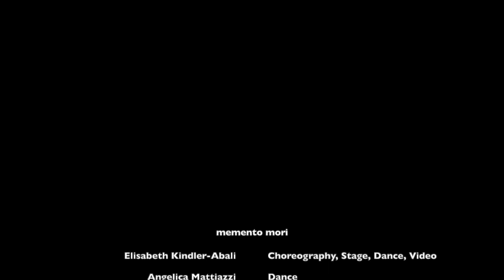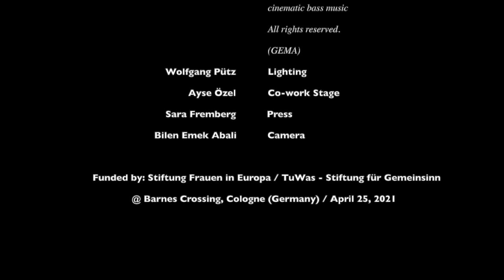memento mori - trailer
Artistic Director: Elisabeth Kindler-Abali

Music: Jaspar Libuda (Composition, Arrangement, Five String Double Bass, Piano, Fender Rhodes, Synthesizer + Programming, Sound Design, Voice, Percussion, Recording, Mixing, Mastering)
cinematic bass music
(GEMA)